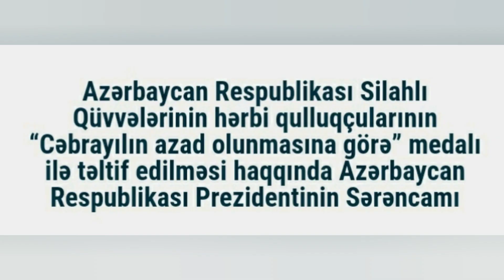"Cəbrayılın azad olunmasına görə" medalı ilə təltif olunan Baş Leytenant- Məmmədli Rəşmi Filman oğlu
"Cəbrayılın azad olunmasına görə" medalı və "Zəngilanın azad olunmasına görə" medalı ilə təltif edilib.